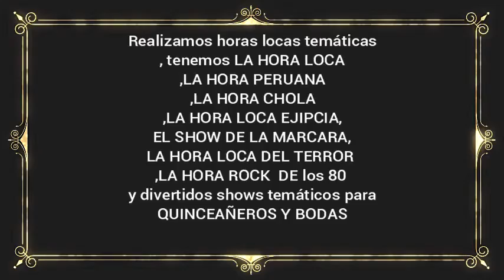EVENTOS TEMÁTICOS CHOCOTÍN